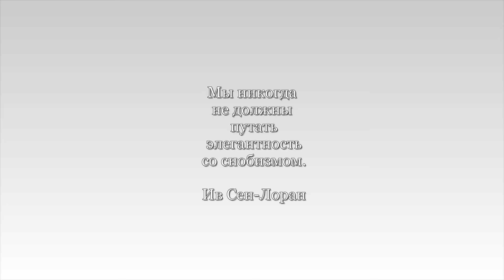PLETENA MODA.Джемпер женский мягкий и комфортный.